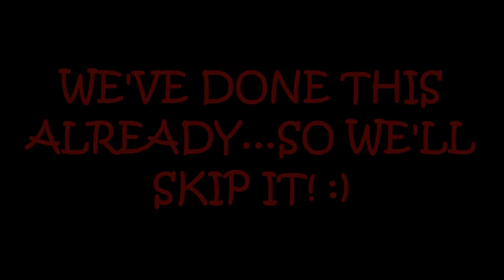Adults Of The Corn -The Evil Within- (Walkthrough This) |Part 9 #2